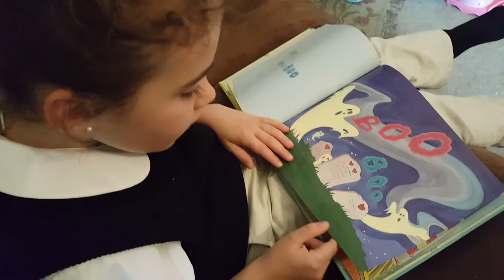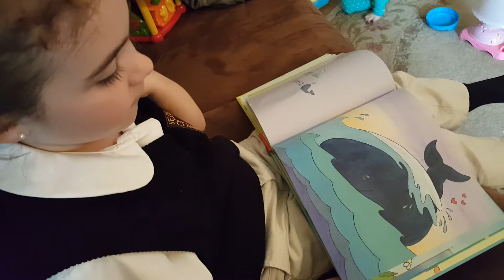I Love You - A Rebus Poem by Jean Marzollo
Faith reads all by herself!